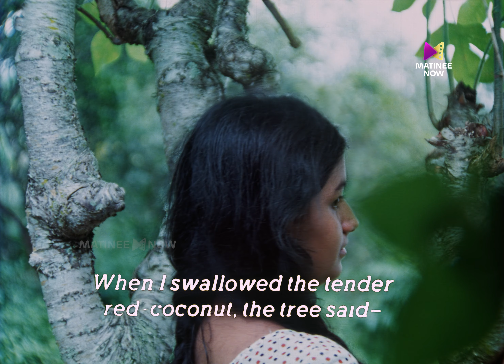Pottikkaan Chennappol Video Song | 4K Remastered | Oppol | K.J Yesudas | MB Sreenivasan |P.Bhaskaran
Presenting Pottikkaan Chennappol Video Song 4K from the Malayalam movie Oppol.

Movie : Oppol
Lyricist : P.Bhaskaran
Singer : K.J Yesudas

Oppol is a 1981 Malayalam-language drama film, produced by Rosamma George under the banner of JMJ Arts, directed by K. S. Sethumadhavan and written by M. T. Vasudevan Nair.

Directed by : K. S. Sethumadhavan
Written by : M. T. Vasudevan Nair
Produced by : Rosamma George
Starring : Balan K. Nair, Menaka, Master Aravind, Shankaradi
Kaviyoor Ponnamma

|| ANTI-PIRACY WARNING ||